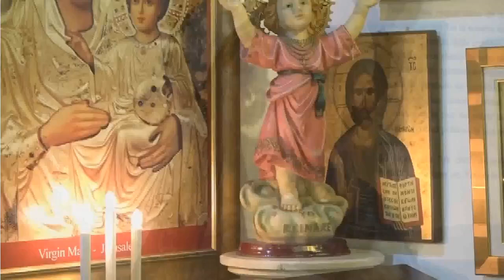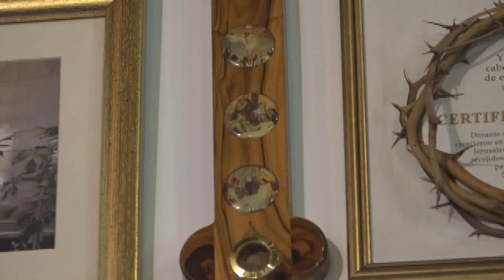✅ SANTA EUCARISTÍA, MIERCOLES 2 de OCTUBRE 2024. | PBRO. YORMAN